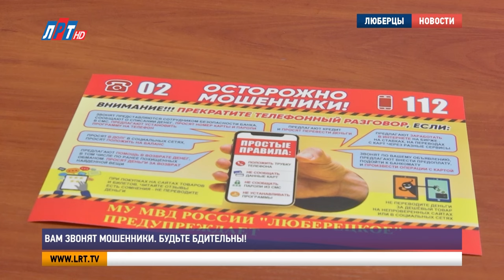Вам звонят мошенники. Будьте бдительны!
Сотрудники полиции еще раз напомнили о мерах безопасности при дистанционном мошенничестве. О самых популярных способах обмана с помощью мобильной связи и интернета рассказали начальник межмуниципального управления МВД России «Люберецкое» Евгений Романцев и начальник отдела по борьбе с мошенничеством Валерий Жуков. Подробнее – в сюжете.

Евгений Романцев, начальник МУ МВД России «Люберецкое»: «На сегодняшний день мошенники реально увеличивают свои способности. Конечно, мы работаем, выявляем ряд таких преступлений. Задерживаем этих мошенников.   То есть это люди, которые поглотились в информационные технологии. Которые покупают большие компьютерные программы.  Для того, чтобы завладеть нашими деньгами».

Несмотря на все применяемые профилактические меры, дистанционное мошенничество остается одним из распространенных видов преступлений. Зачастую злоумышленники действуют по одному и тому же принципу. Они представляются работниками банка или сотрудниками полиции.

Валерий Жуков, начальник отдела по борьбе с мошенничеством МУ МВД России «Люберецкое»: «Люди, иногда бывает, в сутки берут по 5-6 кредитов. Вобщем, в каких банках одобрили, тех и возьмут. Поэтому, хотел бы, чтобы предупредить наперед, естественно, сначала нужно позвонить близким, знакомым – это первое. Второе – обратиться незамедлительно в отдел полиции. Дабы не допустить дальнейшего развития событий и не довести дело до преступлений».

В таких случаях полицейские настаивают, чтобы граждане не переводили деньги на неизвестные счета. Не сообщали никому свои персональные  данные и коды из смс. Сейчас злоумышленники открыли новый метод мошенничества через портал госуслуг.

Валерий Жуков, начальник отдела по борьбе с мошенничеством МУ МВД России «Люберецкое»: «Убеждают о том, что взлом госуслуг. Граждане предоставляют свои пароли, смс-ки поступающие к ним на телефон. А мошенники, которые вошли в личный кабинет потерпевшего, могут сами уже где-то оформить, подать заявку на микрозайм, подать заявку в банк на получение кредита, займа. И уже указывают сведения, куда нужно перевести деньги».

Сотрудники полиции  регулярно проводят акции, встречи с жителями и раздают листовки.  Если вы столкнулись со злоумышленниками – немедленно обратитесь в полицию или позвоните по номеру 112.